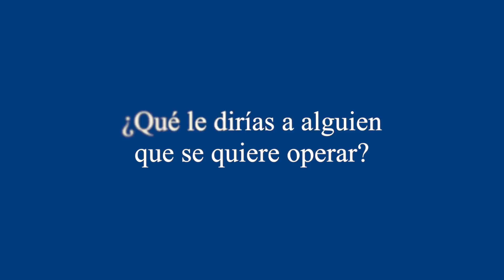Marron, de El Hormiguero, se despide de sus gafas | Clínica Baviera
“¡Hola amigos! Soy Jorge Marrón, colaborador y guionista de El Hormiguero, y me he operado de miopía en Clínica Baviera.
¿Por qué decidiste quitarte las gafas?
Porque yo tengo ahora mismo 37 años y llevo gafas, más o menos, desde los 7 u 8 años. Con lo cual, 30 años de gafas yo creo que ya era suficiente. Buscaba un poco de comodidad, evitar los impedimentos que surgen con las gafas en el día a día, por ejemplo, que se te ensucian enseguida y las tienes que estar limpiando todo el rato o que te metes en un bar en invierno y se te empañan, que cuando llueven se te llenan de agua los cristales… Y también, para mi trabajo, a la hora de hacer experimentos, te tienes que estar colocando máscaras, trajes… y las gafas siempre te incomodan un poco. Para liberarme de todo esto y poder hacer las cosas de forma más ágil y más a gusto, pensé que había llegado el momento de decir adiós a las gafas.

¿Qué crees que vas a disfrutar más, ahora que no llevas gafas?
Por ejemplo, una de las grandes alegrías que me voy a llevar es ir a la playa sin gafas. Eso antes era muy complicado porque me tenía que fijar en las sombrillas, para localizar, y, después, en personas. Normalmente yo voy mucho con Juan, mi compañero de El Hormiguero, y entonces decía: La sombrilla verde y el tío del pelo largo, ahí es donde voy yo. Me  metía al agua, salía, y, en alguna ocasión me ha pasado, que me he sentado con un hombre con el pelo largo que no conocía de nada. Me sentaba al lado y decía: Hombre, Juan. ¡¡Uy, no es Juan, hasta luego!! Y me tenía que ir. Una situación muy patética, claro.

¿Por qué elegiste Clínica Baviera?
Porque es una clínica que conozco desde hace mucho tiempo y siempre había oído que da garantías. Y eso es lo que uno busca cuando se va a operar. A parte, hace poco, uno de mis mejores amigos se acaba de operar en Clínica Baviera y me comentó que había quedado encantado de la vida. Ahí me decidí por Clínica Baviera.

¿Cómo ha sido tu experiencia en Clínica Baviera?
Fenomenal. Ha sido muy rápido todo. Primero concerté una cita para que me hicieran las pruebas y ver que me podía operar de miopía. Me dilataron la pupila para ver que el fondo de mi ojo estuviera OK. Me dijeron que todo estaba perfecto, que no había ningún problema. En un par de semanas tenía cita para la intervención y ese día fue todo fenomenal. Todo el mundo estuvo súper atento y me explicaron todos los pasos durante la operación, que es un momento en el que te sientes muy vulnerable. Eso te tranquiliza mucho. Después de la operación hubo un pequeño tiempo de espera y después me fui a casa directamente. En ese momento todavía tienes los ojos un poco sensibles a la luz y esa tarde me quedé tranquilo en casa con los ojos cerrados. Al día siguiente ya empecé a ver lo que es una auténtica locura. La mañana siguiente de la operación me la pasé en casa dando vueltas, mirando cosas que no había visto.

¿Cuáles fueron tus primeras impresiones al salir de la operación?
Muy buenas porque, primero, en la operación no tienes ningún tipo de dolor. Te administran la anestesia en gotas y tienes cero dolor.  Lo único es tienes que llevar gafas de sol porque la luz te molesta y es mejor que te vayas a descansar a casa. Al día siguiente te levantas fenomenal.

¿Cómo resumirías en una frase la experiencia de tu operación?
¡¡Satisfacción total!!  Sobre todo, porque yo tenía muchísimas ganas de quitarme las gafas. Cuando se habla de operaciones de este tipo, y especialmente si hablamos de los ojos, puedes pensar que “da cosilla”. Una vez llegas a la clínica y te pones en manos de los doctores, todo va fenomenal. Te tranquilizan y te das cuenta de que está todo “hipercontrolado” y sales de allí encantado de la vida.

¿Cómo definirías Clínica Baviera en una frase?
“Me han hecho padre”. No, en serio, es todo tranquilidad, seguridad y garantía, que es lo que buscas en estos momentos.

¿Cómo te ha cambiado la vida?
Estoy encantado. No paro de pensar en por qué no me he operado antes. Me ha cambiado mucho porque llevaba gafas desde que tenía siete años, con la incomodidad que esto supone. Ahora no llevo gafas y me siento fenomenal, especialmente para practicar deportes que yo hago habitualmente, como el surf, que con gafas no se puede hacer.

¿Qué le dirías a alguien que se quiere operar?
Que lo haga ya mismo, que no lo dude más. Yo también lo he dudado durante un tiempo y, luego, una vez que lo haces, piensas en por qué has esperado. Sé que al principio “da mucha cosilla” y la palabra “operación” siempre es una cosa que echa para atrás al ser humano, pero es que con la tecnología actual y con lo sencillo y rápido que es y el resultado, que es inmejorable, no puedes pensártelo más"